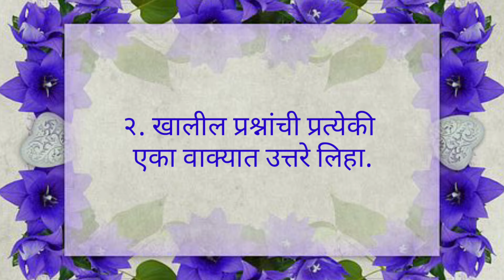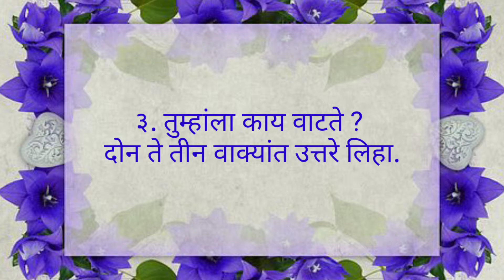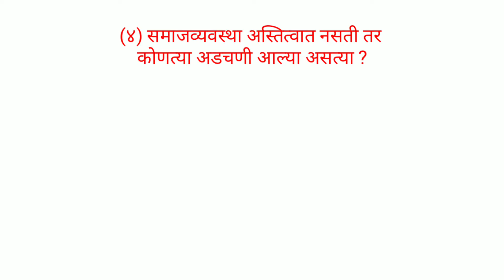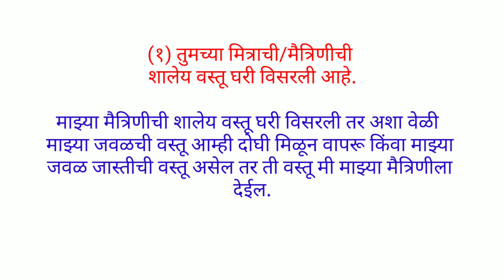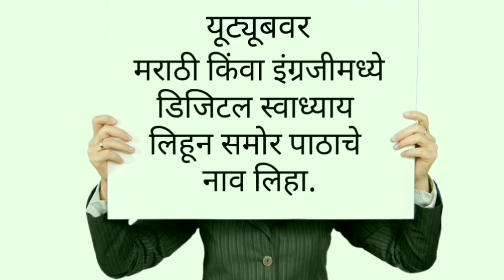स्वाध्याय इयत्ता सहावी नागरिकशास्त्र पाठ पहिला आपले समाजजीवन। Swadhyay class 6 aaple samajjivan